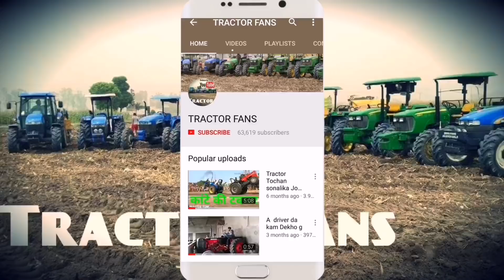New Holland 5630 4wd vs 20 disk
New Holland 5630 4x4 75hp
4 cylinder engine powerful engine